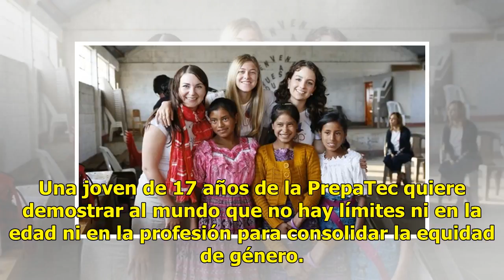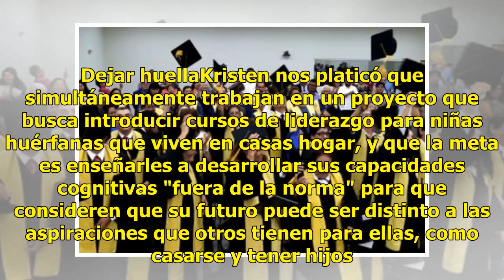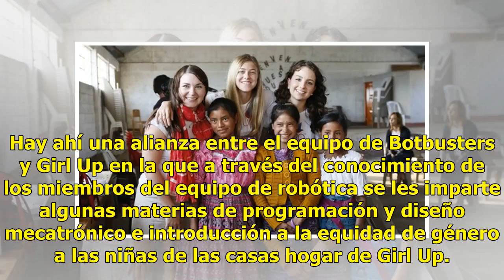Girl Up, la campaña que educa a niñas huérfanas sobre la equidad de género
Una joven de 17 años de la PrepaTec quiere demostrar al mundo que no hay límites ni en la edad ni en la profesión para consolidar la equidad de género. Se llama Kristen Corlay San Miguel, y a su corta edad ya ha trabajado como los grandes en la Girl Up Campaign, una campaña de desarrollo sostenible ...